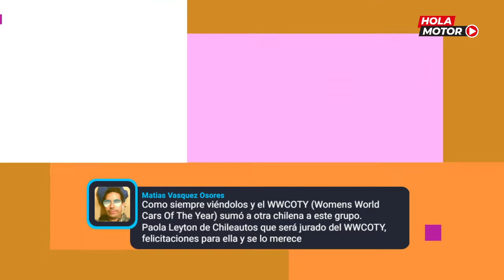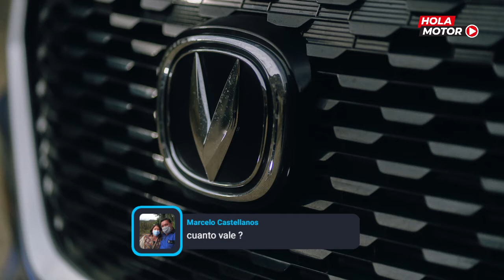HOLA MOTOR | Changan Hunter; Distinguished Gentleman's Ride; MINI Countryman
Los motociclistas se pondrán elegantes, solidarios pero distanciados, ya que se nos viene la décima versión de la caravana benéfica del Distinguished Gentleman's Ride (DGR). Juan Pablo Silva y Alexis Cares, como participantes de versiones anteriores, nos contarán detalles y anécdotas de esta cruzada que se correrá en Chile y muchos países del mundo. La agenda nos llevará a desnudar las bondades 4x4 de una nueva camioneta china y la adrenalina que vivimos en la reciente presentación de un nuevo MINI. Sorpresas, concursos, saludos y contacto directo con nuestro fiel público completan una nueva cita en vivo junto a Hola Motor.